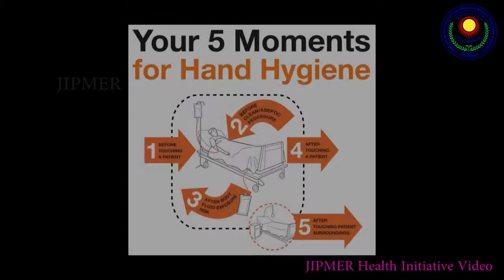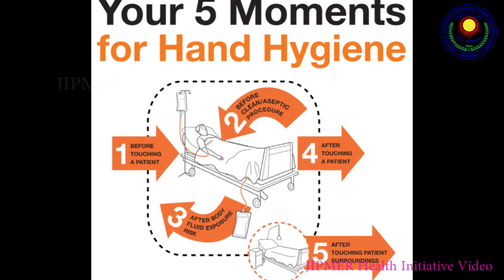JIPMER - Hand Hygiene In WCH